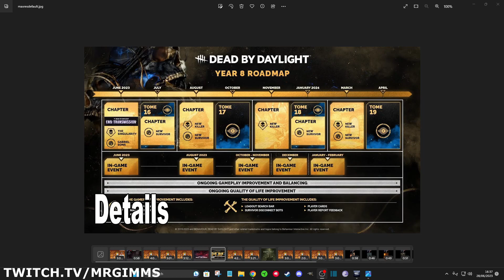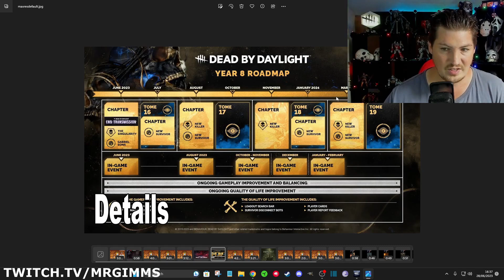What can SAVE Dead by Daylight? Here's my thoughts.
DBD has been in a rut for a while. Boring, uninteresting chapters with unintuitive gameplay and perks. But what can save DBD from this crisis? Here are my thoughts.

📜Twitch Schedule: I stream anywhere Monday to Sunday 7:00PM - 10:30PM GMT U.K TIME.